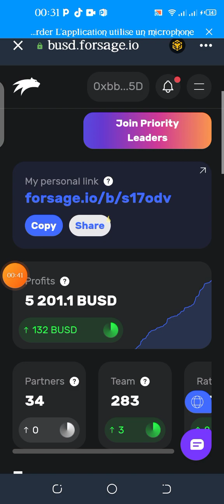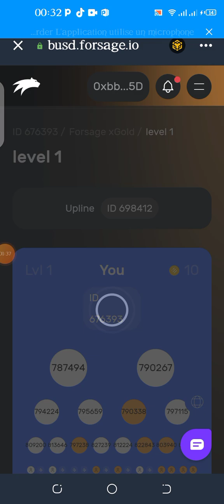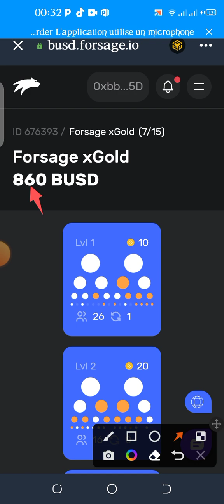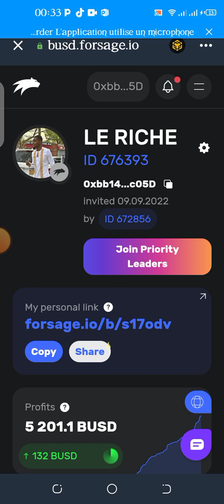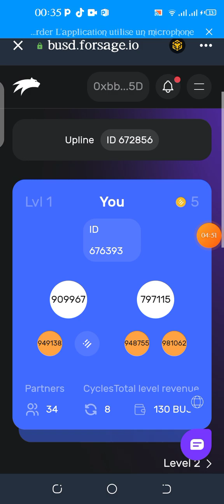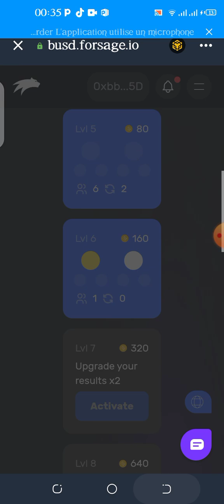LA PROCHAINE FOIS QUAND TU VEUX INVESTIR, MET TOI À FOND DEDANS, ICI TU AS DIS QUOI, Y'A C'EST SCAM❓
Voici le lien vous pouvez essayé

Copier le lien DANS LE DAPPS DE

 *TRUST WALLET *

il faut avoir les

 dollars BNB Smart chaîne
 D'ABORD avant de le faire; 33$ BNB

 E-COMMERCE, DROPSHIPPING

MLM, TRAVAILLER À DOMICILE

CHANGER VOTRE VIE,

ÊTRE LIBRE FINANCIÈREMENT

GAGNÉR DE L'ARGENT

SANS EFFORT

EN DORMANS MÊME